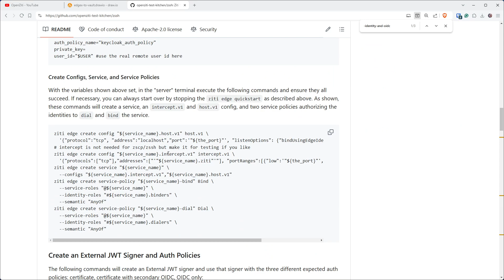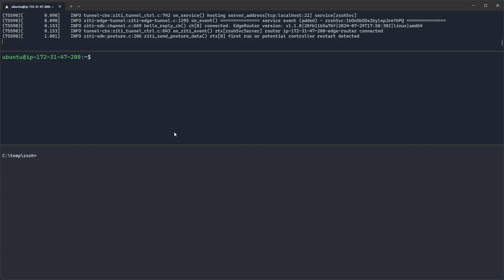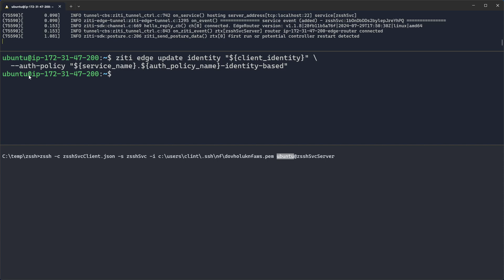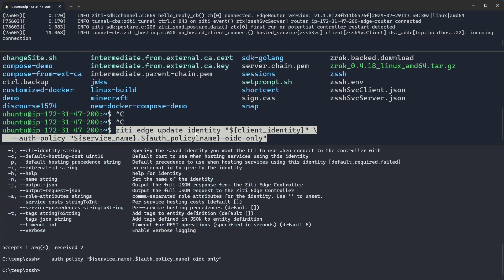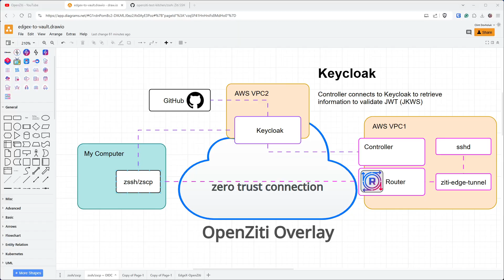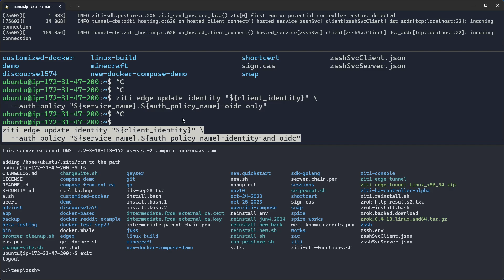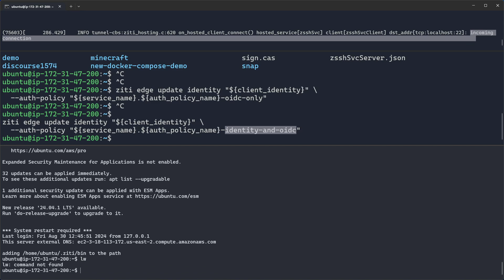zssh + Keycloak 2024 update!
zssh + Keycloak with federated auth to GitHub. This video demonstrates the 1.0.4 release which includes support for certificate-based auth, oidc-only-based auth and certificate-based + oidc auth.  MFA TOTP support is also included and will be in a follow-up video.

Don't forget to give the projects a star on GitHub!

00:00  Introduction
00:58 Setup Overview
02:35 Certificate-auth only
04:14 OIDC-only based auth, GitHub federated through Keycloak
06:41 Cert-auth + OIDC secondary auth
08:37 Wrap-up and GitHub star shill!